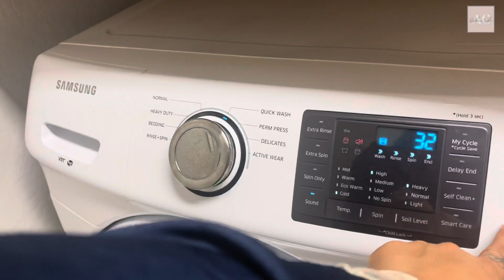Extrema rutina de lavado | 3 días de lavandería | EXTREME LAUNDRY MOTIVATION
Dias de extrema rutina de lavanderia, fueron dias de lavanderia real con una vida cotidiana de mama muchas beses nos podemos retrasar con otras limpiezas de casa, y esta fue una de mis rutinas a las cuales tenia que tomar atencion.
Espero que te motives conmigo las quiero muchisimo
Felizes fiesta y que empiece la cuenta regresiva para Navidad..

Mas Inspiración
Music from Tunetank.com
Hola biendenid@s a mi canal donde les comparto motivación de limpieza, organización de hogar, decoración, y nuevamente el proceso al minimalisms.
Mi nombre es Ana nacida en Tijuana Mexico y radico en el estado de Arizona mama de 4 hermosos hombre-sitos, felizmente casada por ya 11 anos con el hombre mas lindo. gracias por tomarte un poco de tu tiempo de seguir mis rutinas y mucho mas.